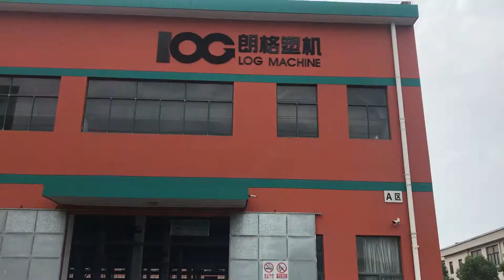Visit the most true injection molding machine factories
Area A：produce small injection molding machine，from 90T to 210T
Area B:   produce big injection molding machine,from 270T to 4000T
Area C:   produce all-electric injection molding machine

LOG injection molding machine is top 10 injection molding machine manufacturer in China, specializing in manufacturing injection molding machine, having 3 series,energy-saving LOG series from 90-2200 ton,high speed Maritime from 60 -450 ton,all -electric Anstrength series from 30-185 ton,if you want injection molding machines